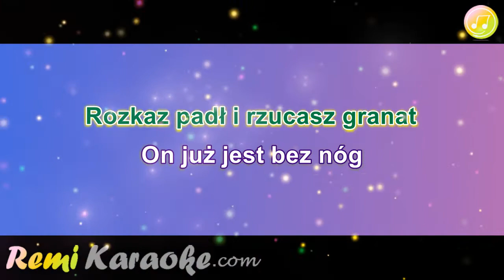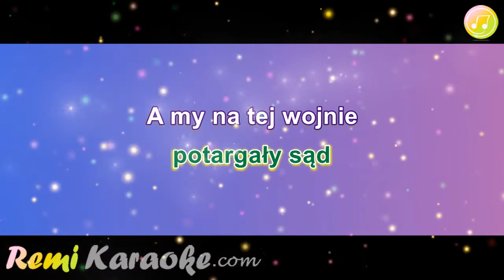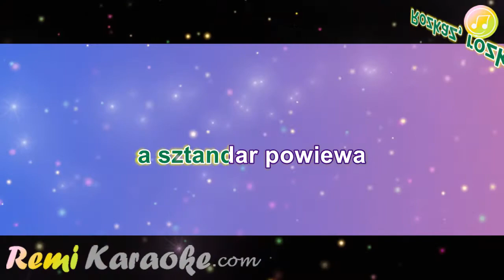KSU - w okopie (karaoke - RemiKaraoke.com)